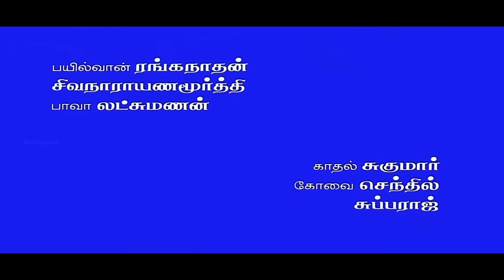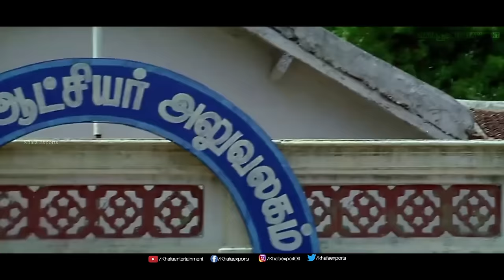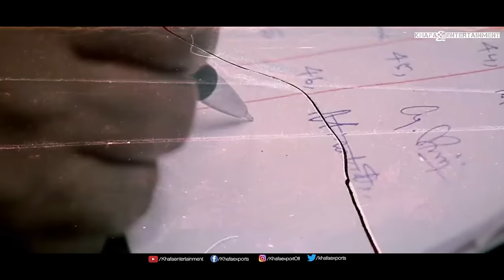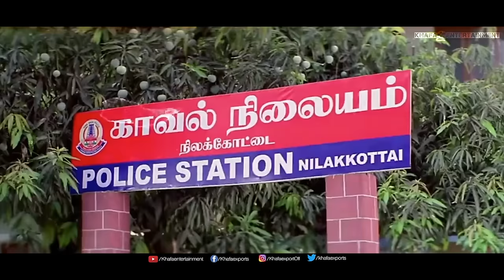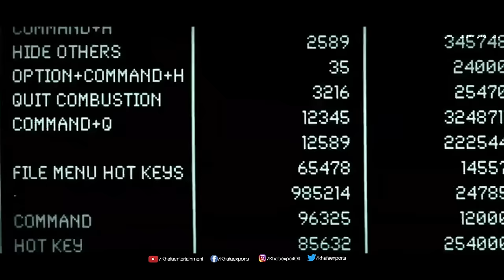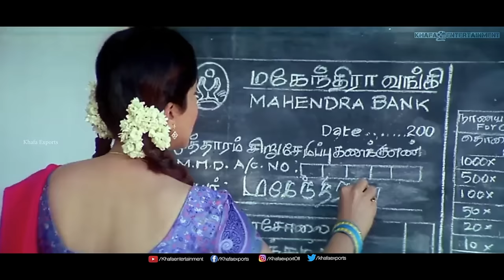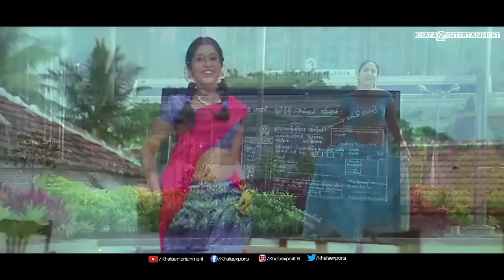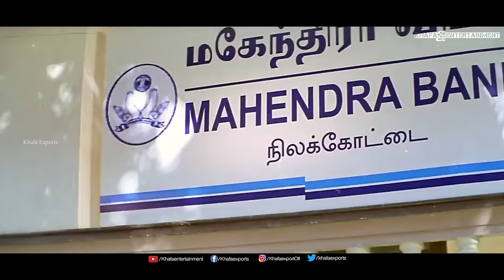Engal Aasan Full Movie | Vijayakanth, Vikranth, Sheryl Brindo | Sabesh Murali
Engal Aasan is a 2009 Tamil action comedy-drama film directed by R. K. Kalaimani. The film starring Vijayakanth in the lead role and Vikranth, Sheryl Brindo, Akshaya and Suja Varunee playing supporting roles. The film was released on 18 July 2009.The film, upon release could not release the big theatres and became a colossal flop. It was dubbed in Telugu as Captain.

Film                    :  Engal Aasan
Starring.            :  Vijayakanth, Vikranth, Sheryl Brindo
Direct                :  R. K. Kalaimani
Producer          :  Thangaraj
Digital Partner : Khafa Export